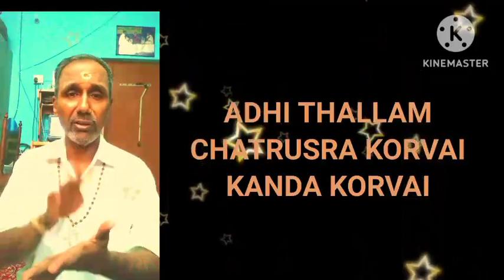LAYA JATHI NO 19 BY VIDWAN SRI P V SAIRAM IYER CHATRUSRA AND KANDA KORVAI USE HEADPHONES 🎧